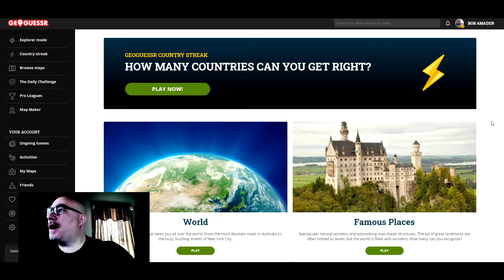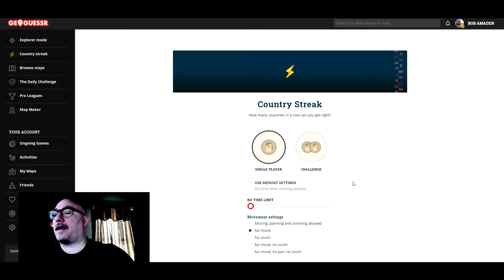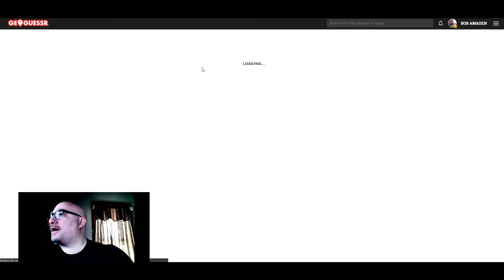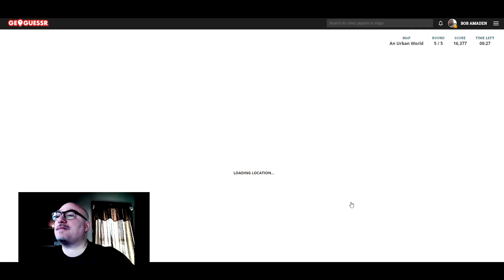Geoguessr Stream 82 - Amaden's Reign Of Mediocrity Extends Into Another Day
This is a pretty straightworward video as far as "Bob's Geoguessr Videos" go. And yet Bob did kind of pitifully, so maybe the value here is that you will do better just to show him up. Here's the link where you can try that. It helps if you've heard of a little continent called "Europe".